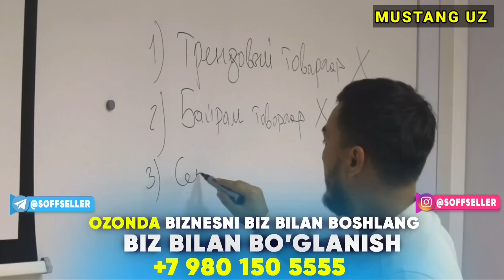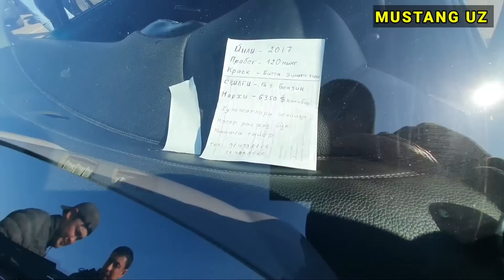12 феврал 2023 матиз нархлари арзон нархларда вариант банк бор андижон машина бозор бунакаси болмага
REKLAMA UCHUN MUSTANG UZ 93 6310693 TELEGRAM BOR